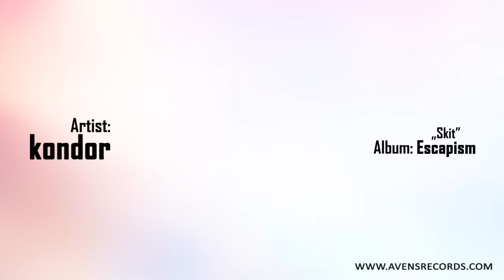Kondor - Skit [2015]